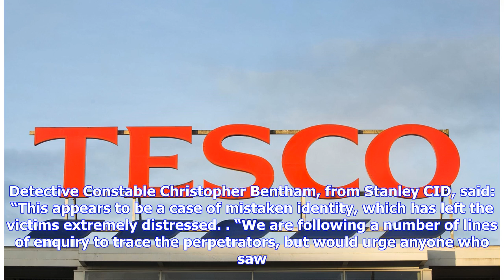Men with baseball bats looking for cannabis farm threaten occupants - of wrong house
THE SCENE: Police are appealing for information after four men broke into a property in Standerton terrace, Craghead, County Durham, and threatened the occupants Picture: GOOGLE STREETVIEW FOUR men armed with baseball bats broke into a flat believing it was a cannabis farm and threatened the occupants – before realising they were at the wrong place. Durham Constabulary is now appealing for information about the break-in which happened in Standerton Terrace, Craghead, Stanley, at around 8pm on Su...